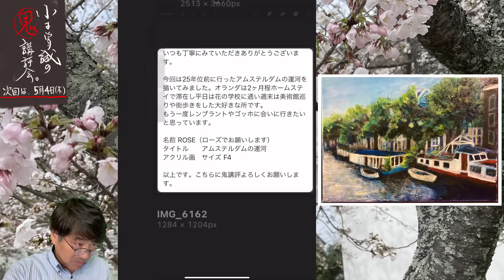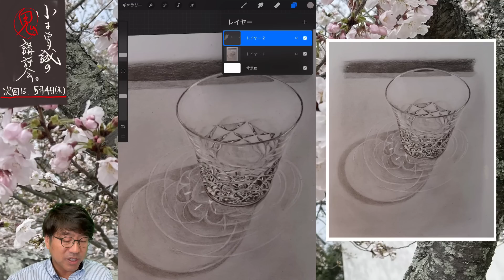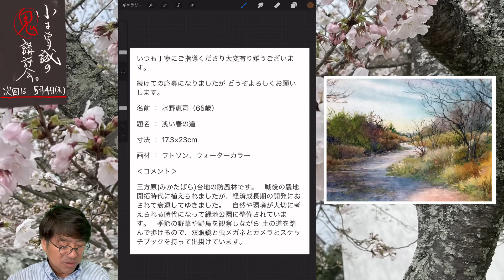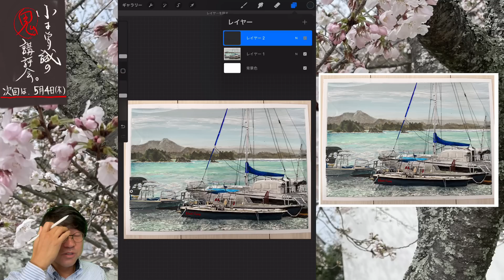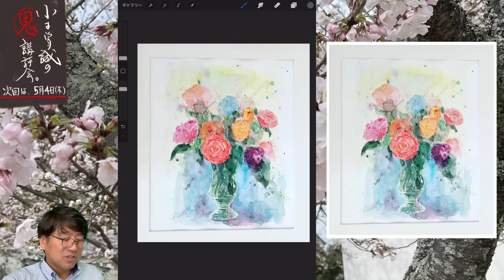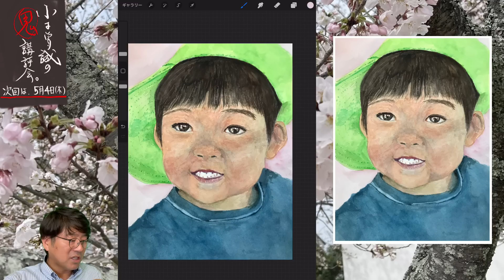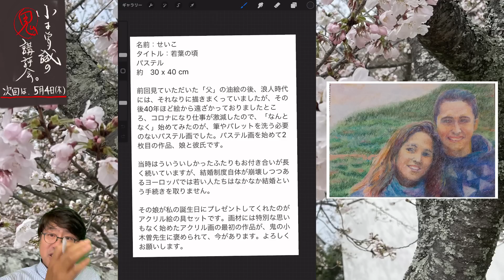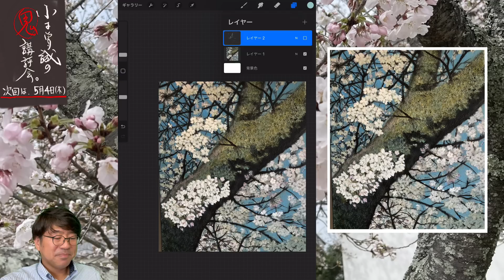【137】鬼講評会👹-画家小木曽誠が皆様の作品を厳しく講評します！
第2回デッサンの日募集については以下動画をご覧ください！
4月30日18時〜23時59分の間に
まで送ってください！

2023年5月4日18日
2023年6月1日15日
2023年7月6日20日
2023年8月3日17日
2023年9月7日21日
2023年10月5日19日
2023年11月2日16日
2023年12月7日21日

1.名前やペンネームなどを記載。匿名希望も大丈夫です。

2.タイトル

3.画材、サイズ

4.その作品への想い

5.追伸(動画内で読まなくて良いものなど)

6.最後に必ず作品写真添付確認を！！